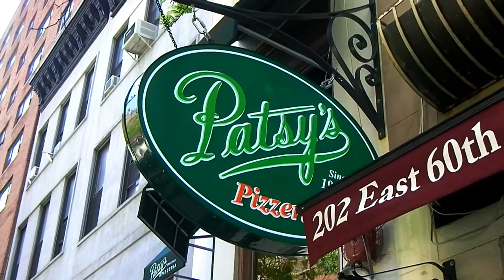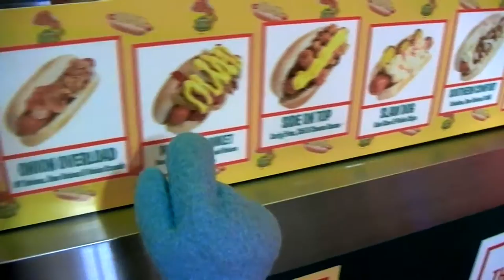Patsy in New York City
A brief encounter with the Big Apple